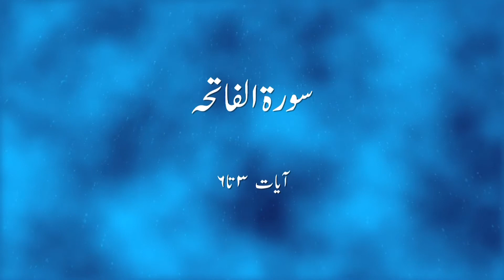Dars e Quran 006 Surah Al-Fatiha part 02 (verse 3-6). Javed Ahmad Ghamidi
درس قرآن6: البیان، الفاتحہ (3-6)